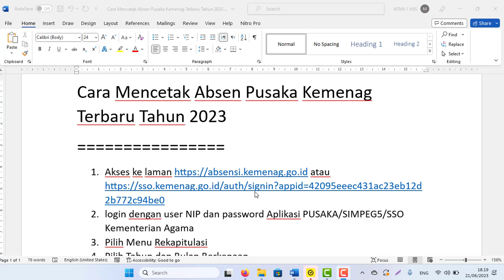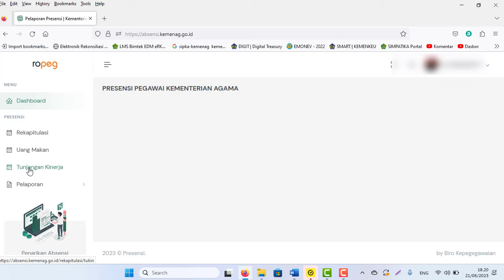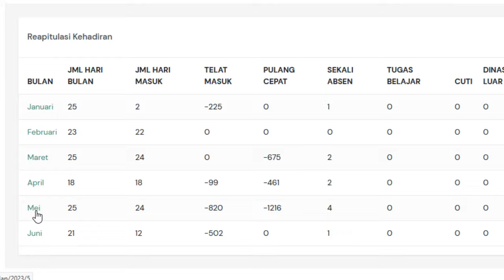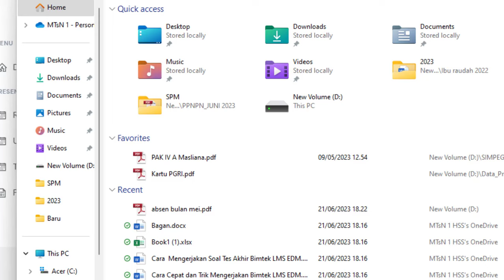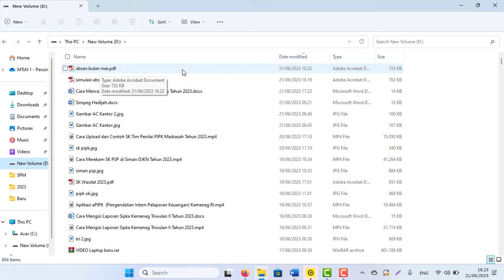Cara Mencetak Absen Pusaka Kemenag Terbaru Tahun 2023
1. Akses ke laman atau
2. login dengan user NIP dan password Aplikasi PUSAKA/SIMPEG5/SSO Kementerian Agama
3. Pilih Menu Rekapitulasi
4. Pilih Tahun dan Bulan Berkenaan
5. Klik Bulan yang ingin dicetak
Krn Menu Print/cetaknya belum disediakan dalam web ini, caranya:
6. Klik Ctrl + P pada keyboard computer/laptop secara bersamaan
7. Tinggal pilih perangkat printernya mau diprint langsung atau jadikan file pdf
8. Selesai